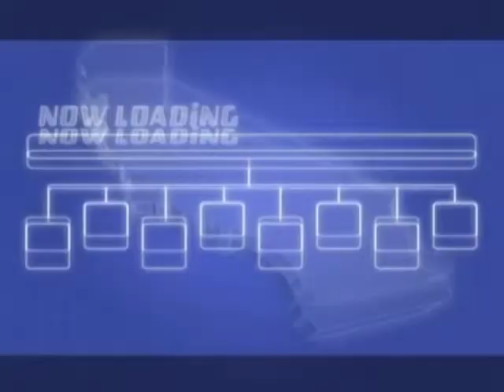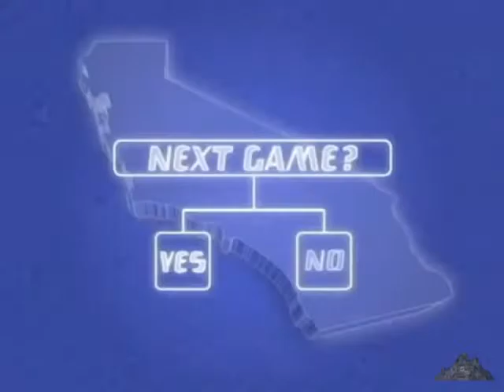Californication Carré de sable